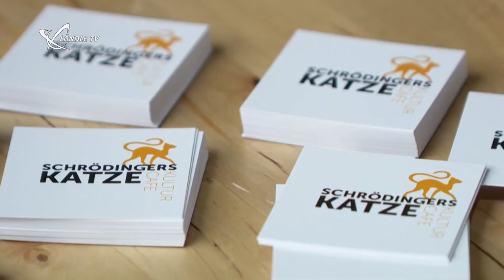Ländle TV - DER TAG vom 20.02.2015